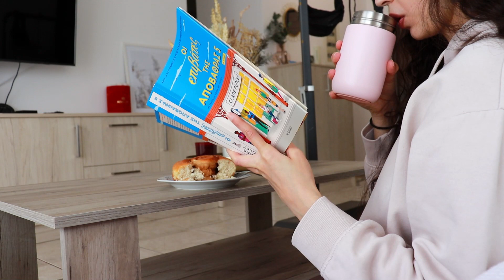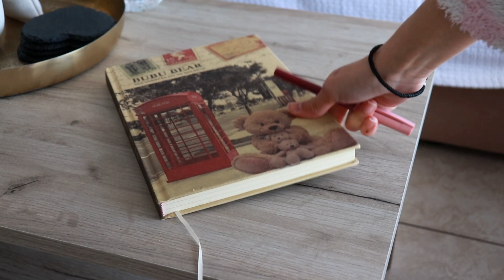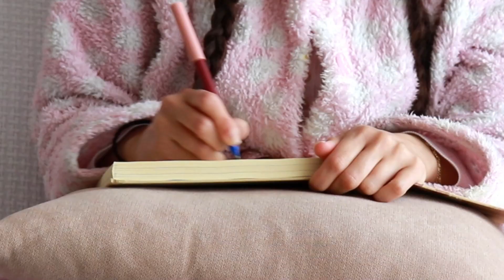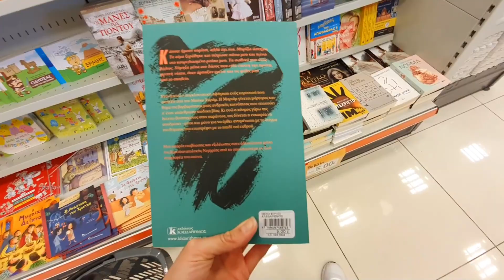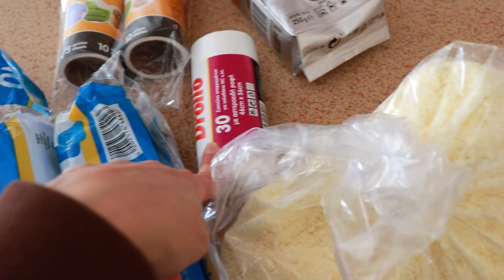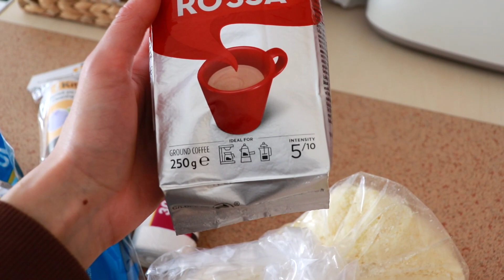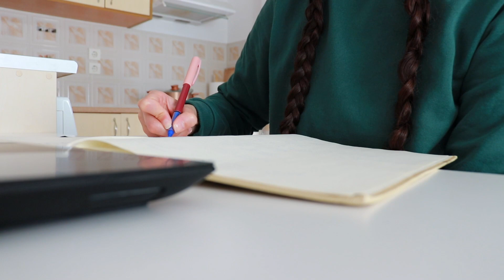very productive days 🎧 | working from a café ☕, new haircut & thrifting 🦋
In today's video I have a vlog for you! I documented the past few very productive days. Today's vlog consists of working, cooking, working out, studying German, getting a new haircut & thrifting!